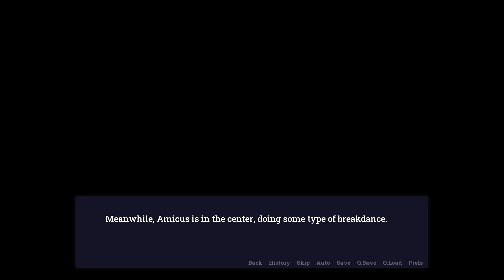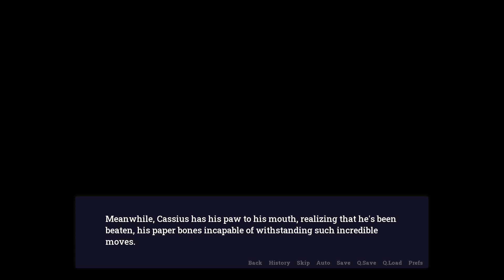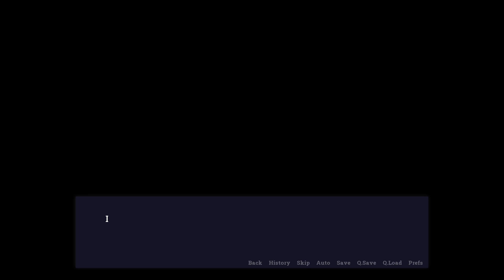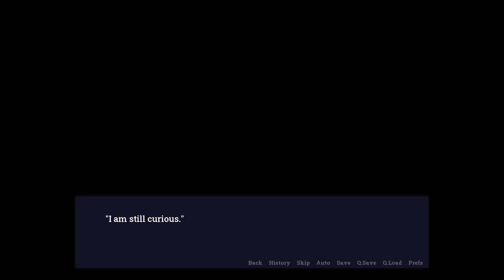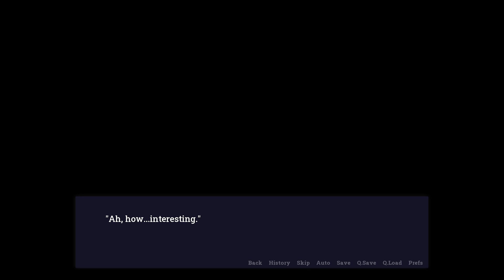Let's Play Adastra Part 13 - Coming Out